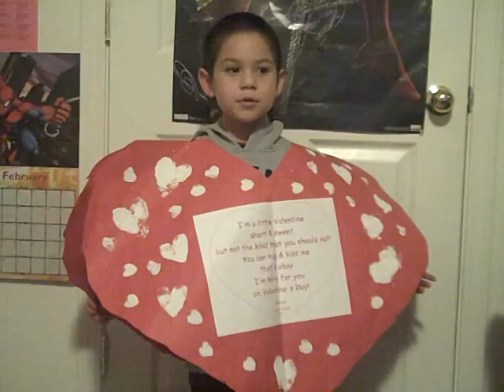2013: Kindergarden Valentines day